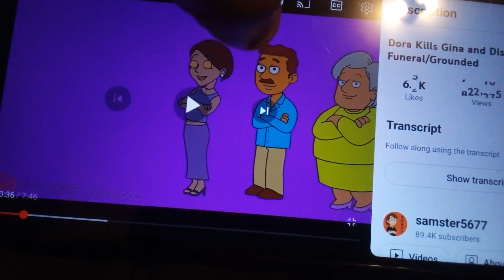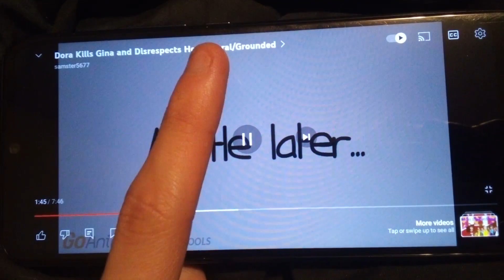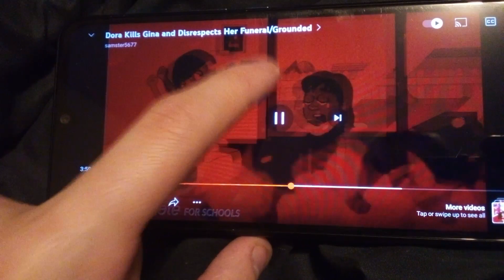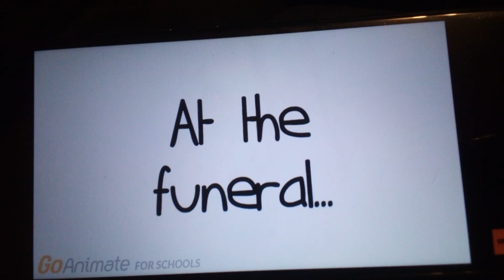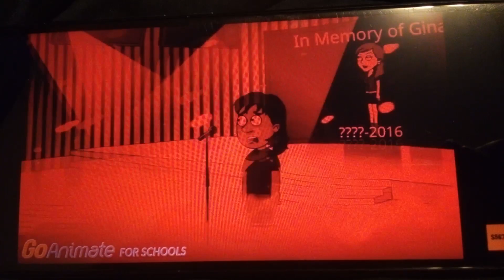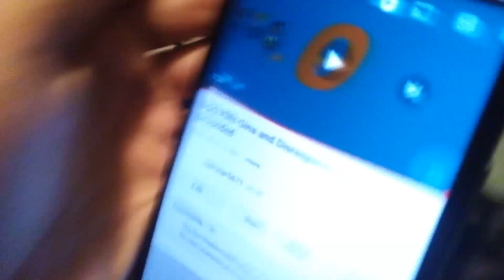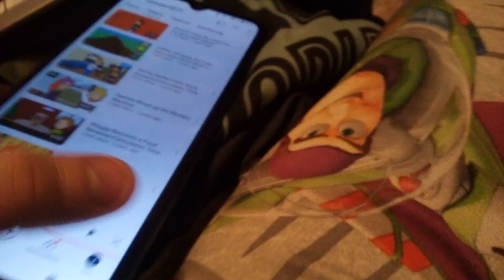Reaction to Dora kills Gina and disrespects her funeral/grounded